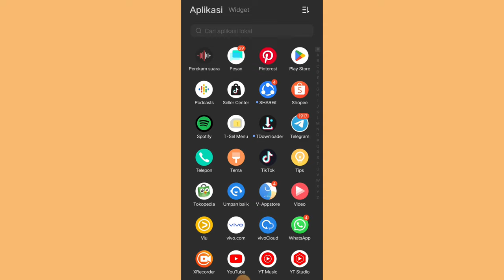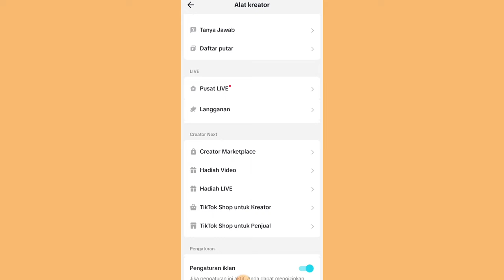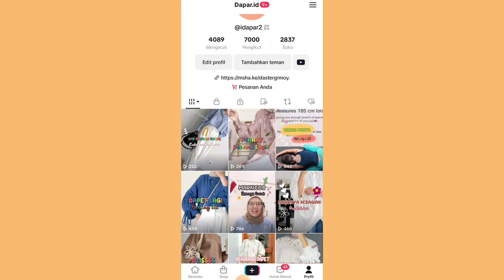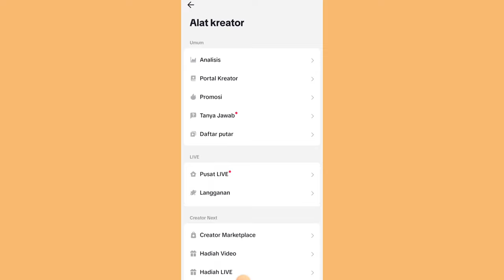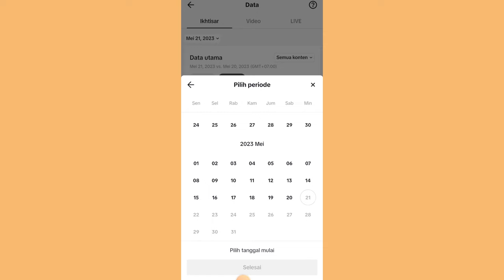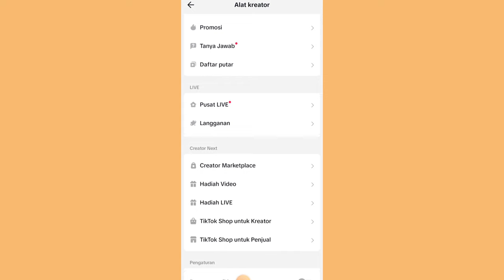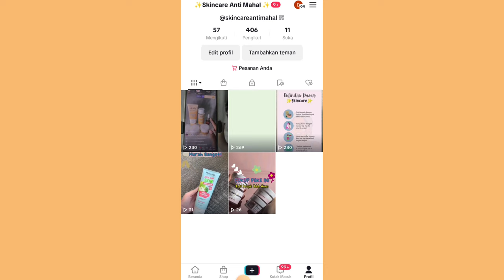TRAFFIC AKUN JELEK KOMISI TIKTOK AFFILIATE GAK ADA KENAIKAN ✨ INI SOLUSINYA ✅ KOMISI LANGSUNG NAIK 👌